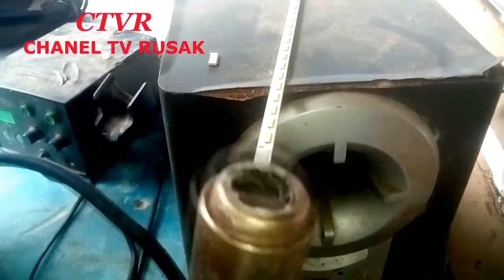perbaiki tv LED strip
alamat service singkawang tengah